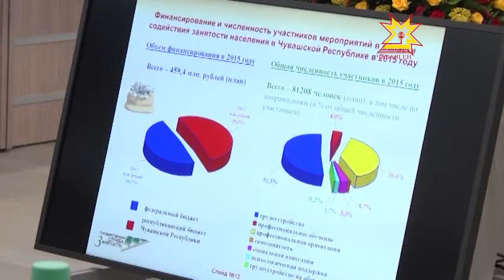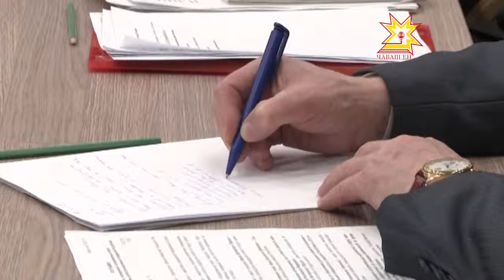Непростая экономическая обстановка в стране напрямую влияет на занятость населения.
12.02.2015 По предварительной оценке экспертов, кризисные явления могут коснуться 30 тысяч работоспособных жителей Чувашии. В Доме Правительства состоялось совещание, в котором принял участие заместитель руководителя Федеральной службы по труду и занятости — Максим Паршин.